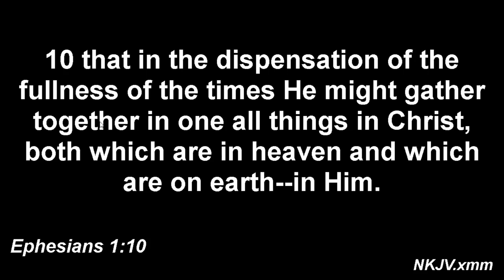God Is Gathering His People || The Heaven And The Earth || Sadhu Sundar Selvaraj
Bible verses related to this message 👇
“For I have given rest to the weary and joy to the sorrowing.” At the right time he will bring everything together under the authority of Christ—everything in heaven and on earth. . ”

More video link's 👇
Dhinakaran's sicknesses || Living A Disease Free Life || Sadhu Sundar Selvaraj